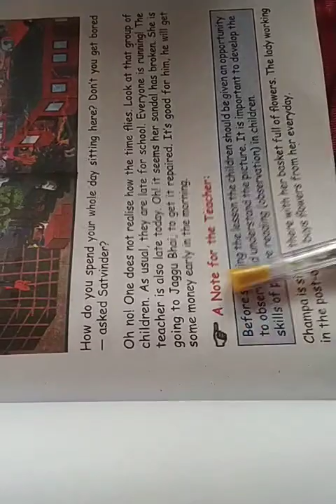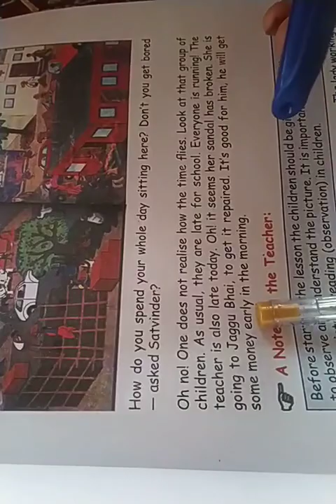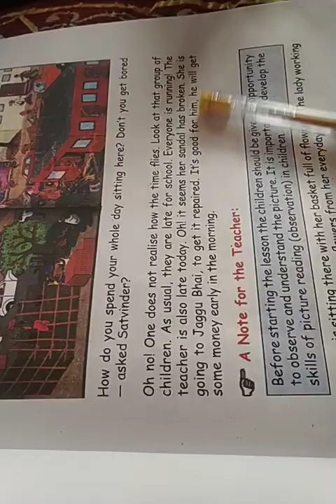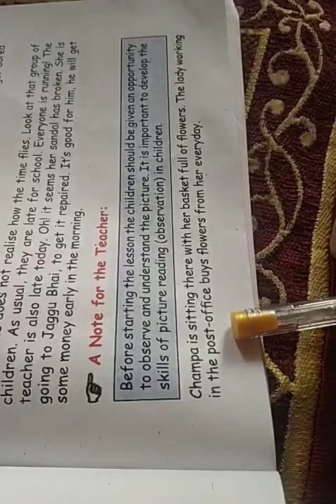Work we Do.. continued..class 3rd Subject EVS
Athar Jeelani Qurashi Teacher UPS Khaipora